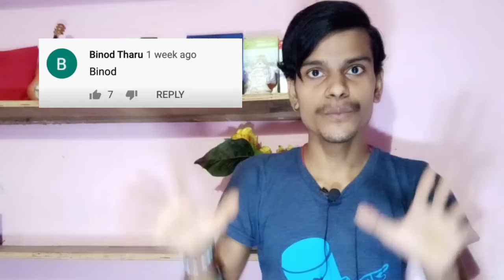Why Binod Trending on YouTube - Actual Reason | Who is Binod?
binod
why binod trending
why binod op
why vinod is trending
who is binod
who is binod op
binod kaun hai
binod kyu viral ho raha hai
binod kya hai
binod comment
binod kon hai
binod viral kyu ho raha hai